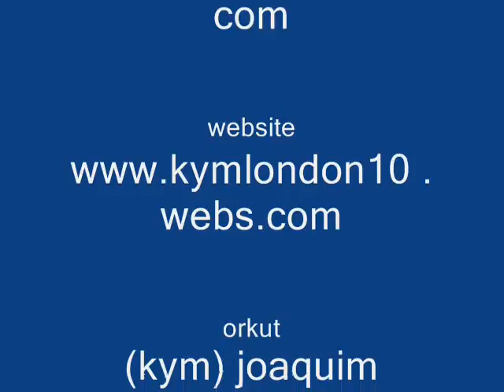kym 2009-54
kym